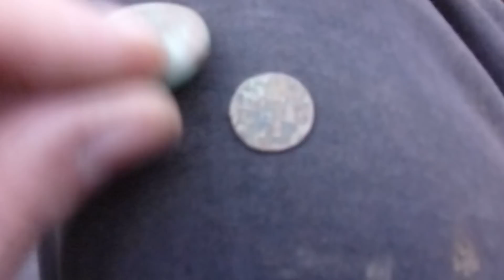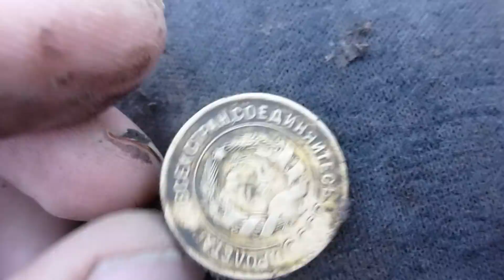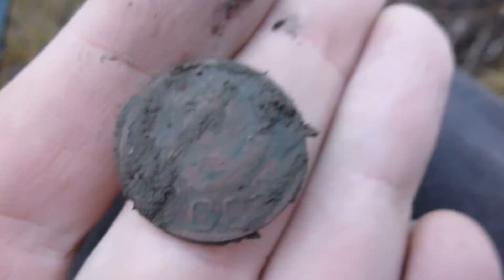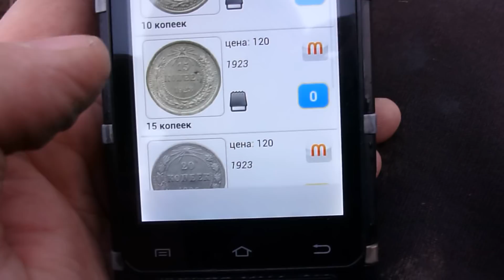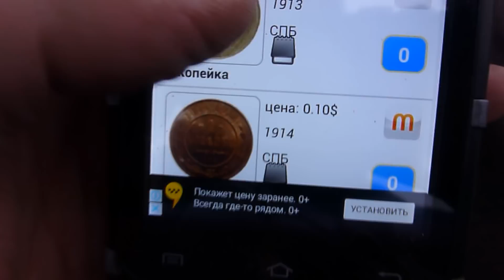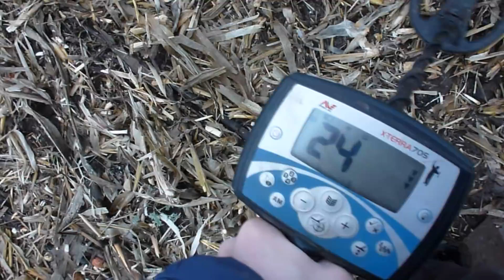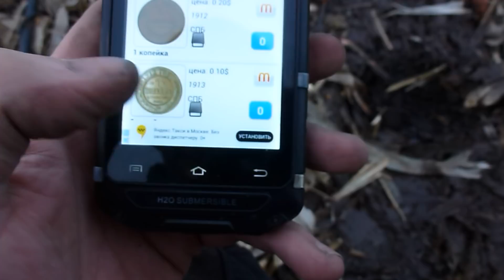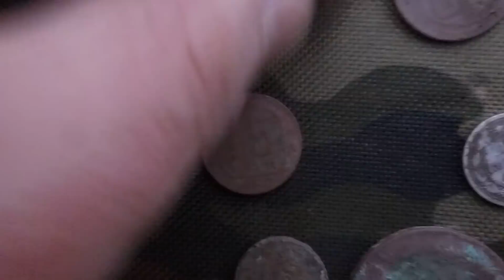НАШЕЛ У РАЗБИТОЙ ДЕРЕВНИ!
УДАЧНЫЙ КОП НА СТАРОЙ ДЕРЕВНЕ!